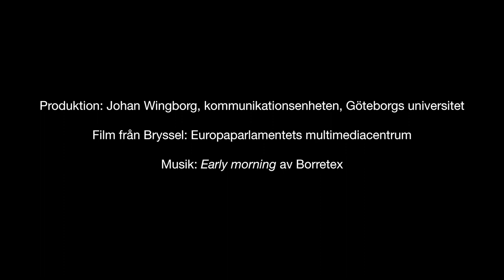Statsvetare Olof Larsson: "Vårens EU-val påverkar dig kanske mer än du tror"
Oavsett om du tycker EU är bra eller dåligt har du en stor anledning att rösta i valet till Europaparlamentet den 26 maj. Statsvetare Olof Larsson vid Göteborgs universitet berättar varför.